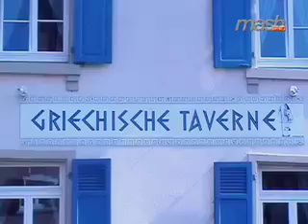FCB Ricardo Meili und David Degen kochen mit Irini